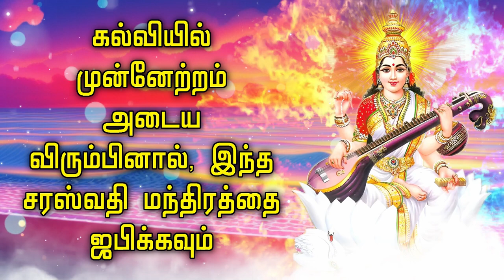கல்வியில் முன்னேற்றம் அடைய விரும்பினால், இந்த சரஸ்வதி மந்திரத்தை ஜபிக்கவும்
☸ ॐ புனித பாடல் வரிகள் ॐ ☸

|| ஓம் நமோ பகவதி சரஸ்வதி பரமேஸ்வரி வாக்வாதினி மாம் வித்யா தேஹி பகவதி பான்ஸ் வாஹினி ஹன்ஸ் ||

|| ஸமாருத புத்தி தேஹி தேஹி ப்ரக்யா தேஹி தேஹி வித்யா பரமேஶ்வரி ஸரஸ்வதி ஸ்வாஹா: ||